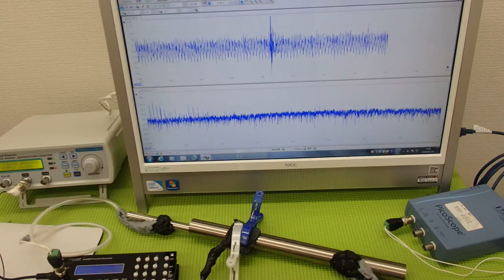表面弾性波を利用した、超音波制御技術 ultrasonic-labo